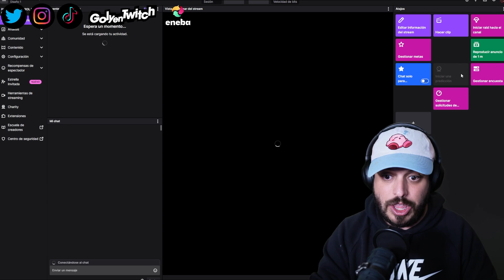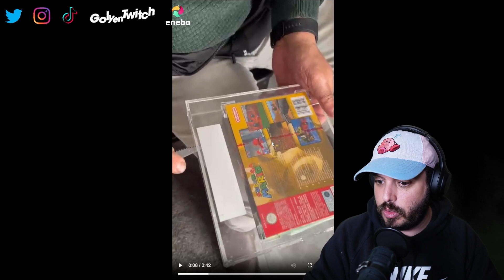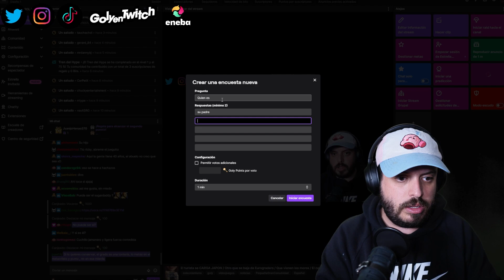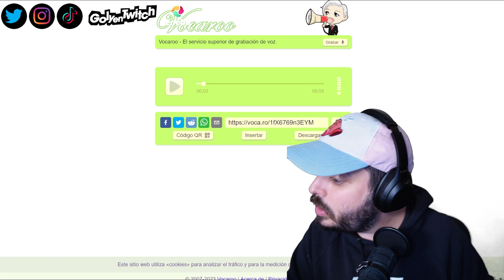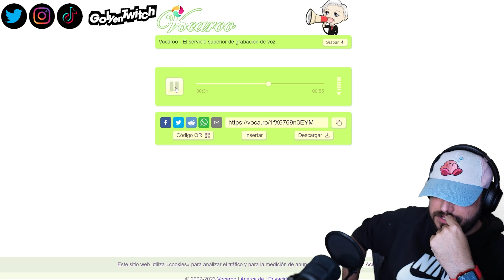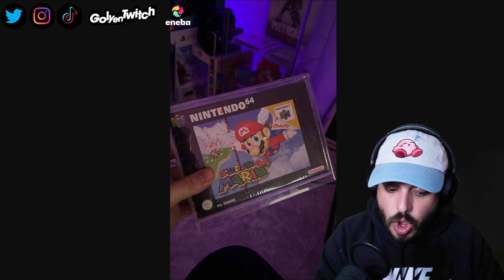Adios Eurograders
📲 Descarga la APP de Eneba y vende juegos, consolas o PC's